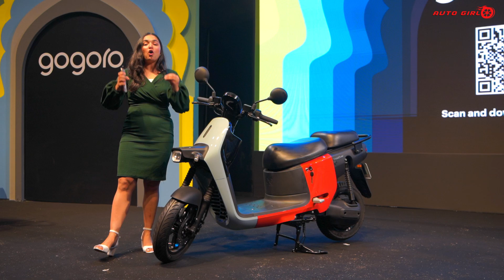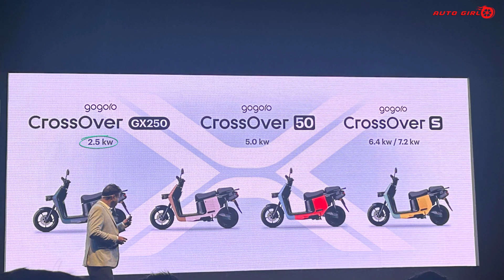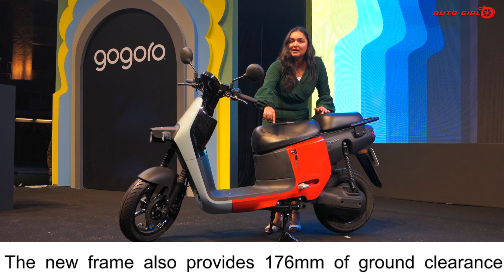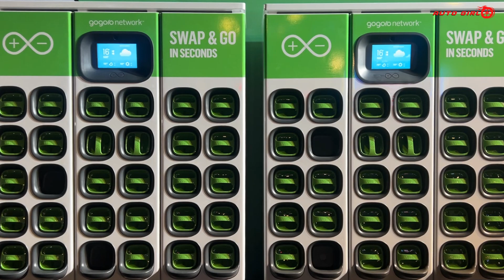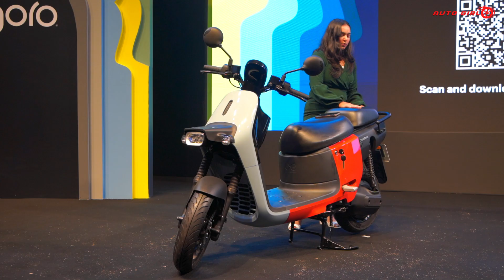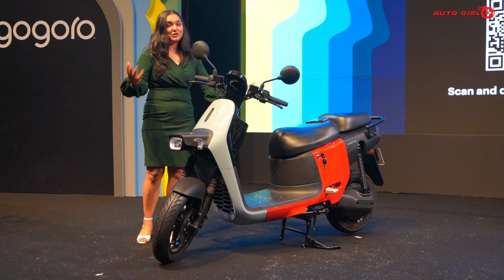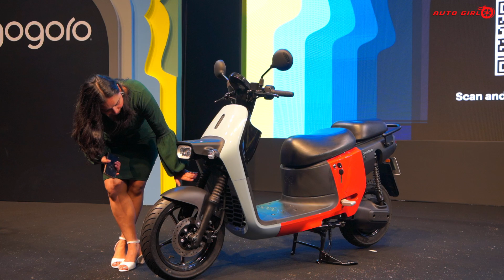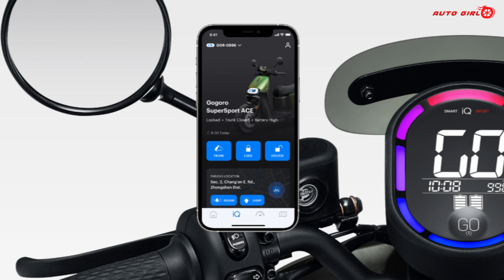Made in India Electric Scooter - 111 Km Range - Gogoro Crossover GX250 - Better Than Ola S1 ?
Gogoro Crossover has been launched with revolutionary technology of Battery Swapping in India to provide business owners the convenience of using ELECTRIC Scooters without any downtime of charging. The new Gogoro Crossover Electric Scooter is focused on business-to-business use for now and later the scooter will be available for consumers as well.
Gogoro CrossOver GX250 uses a 2.5 kW Direct Drive with a top speed of over 60 kmph, and a range of 111 kms, as claimed. The CrossOver GX250 includes 26 locking points and has four cargo areas including a platform design headlight, foot, seat and rear cargo space.
Gogoro Crossover Electric Scooter,
Gogoro Electric Scooter,
EV,
New E Scooter 2023,
E scooter 2024,
EV 2024,
EV Bike,
EV Bike 2024,
New Electric Two Wheeler,
Electric Two Wheeler,
Electric Scooter,
Battery Swapping Technology,
Battery Swap,
Electric Scooter Battery,
EV Battery,
Scooter Battery,
Electric Bike,
New Electric Bike,
Ola,
ola electric,